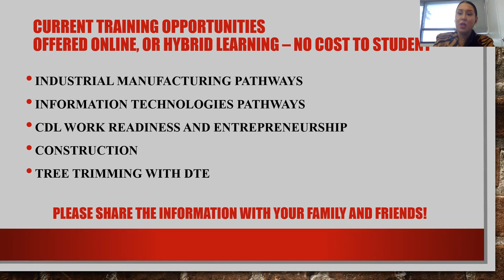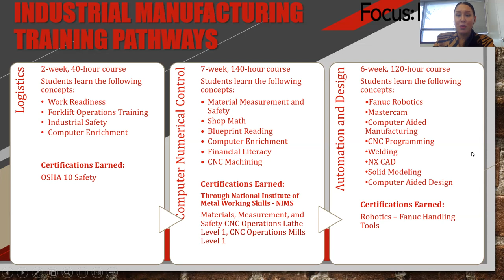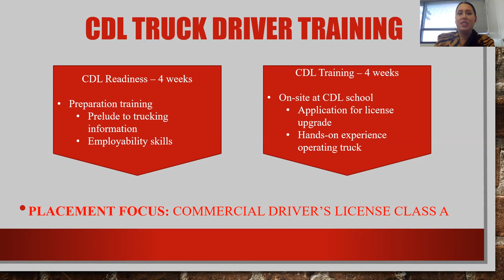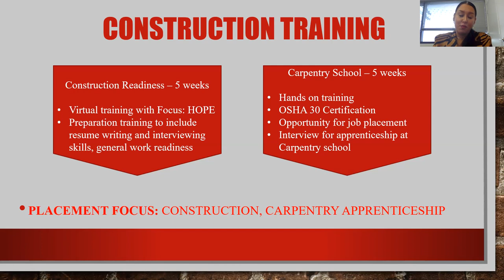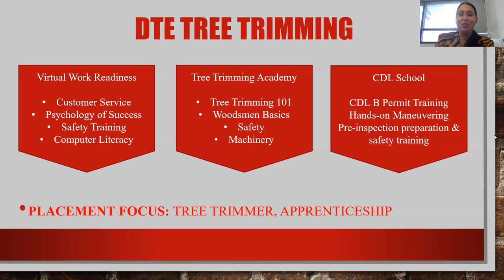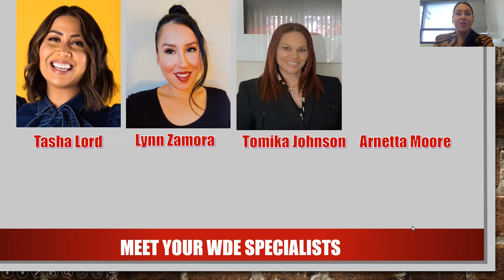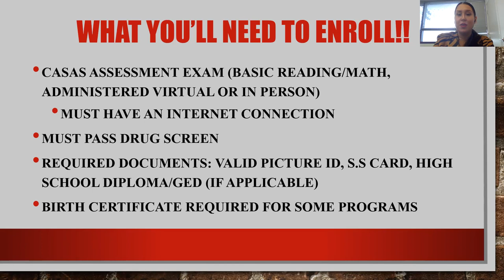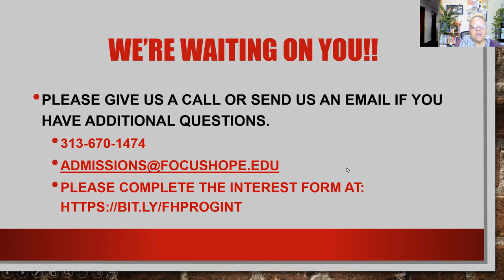College & Career Pathways - Focus Hope Workforce Training Programs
My Virtual Academy discussion about student opportunities with Focus Hope and Lynn Zamora